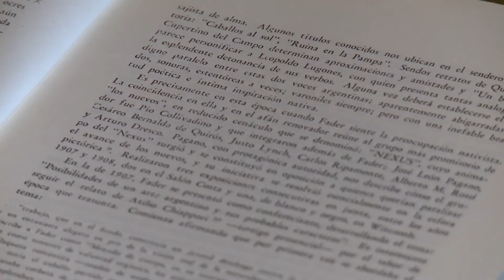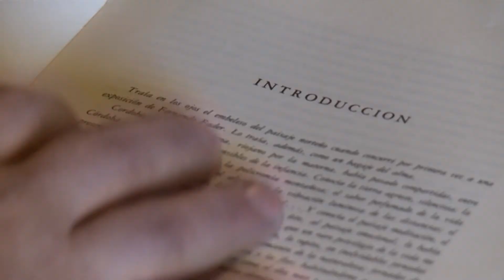Homenaje a Fernando Fader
A 132 años del nacimiento de Fernando Fader, su bisnieto Lisandro Guiñazú, remomoró la histroria de su falimia y habló sobre el pintor que se radicó en Mendoza.